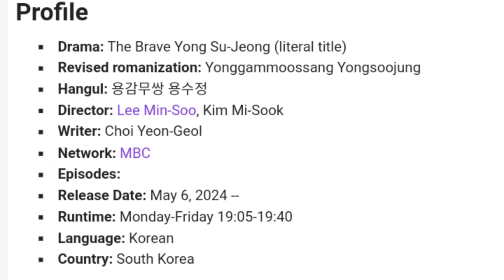The brave Yong Soo Jung drama cast real name age height birth place and more